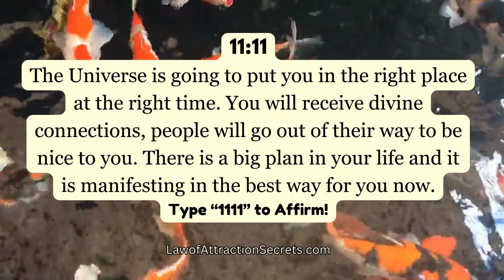1111 Angel Number guidance of Blessing & HealingㅣRemove all negative energyㅣEnergy field level up